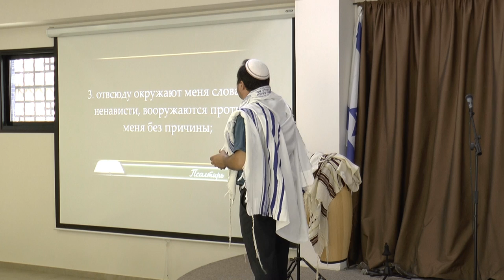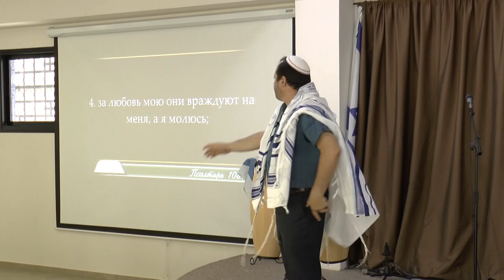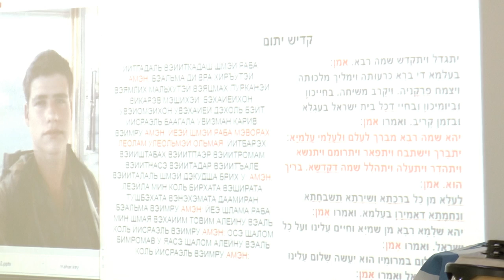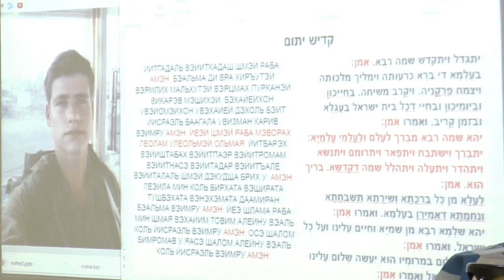Мы и война в Газе